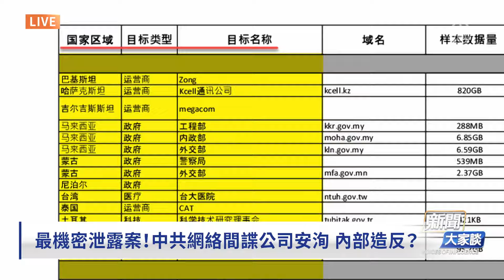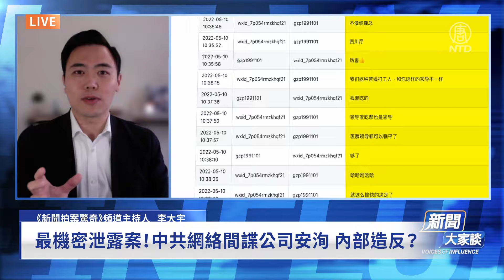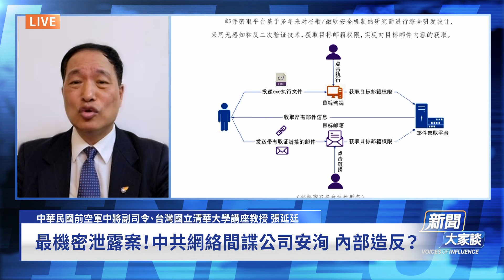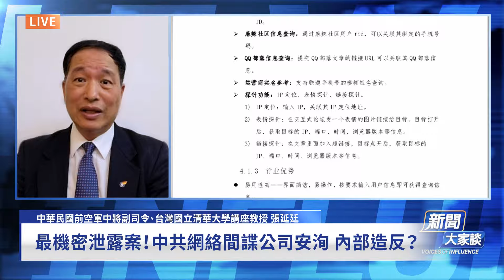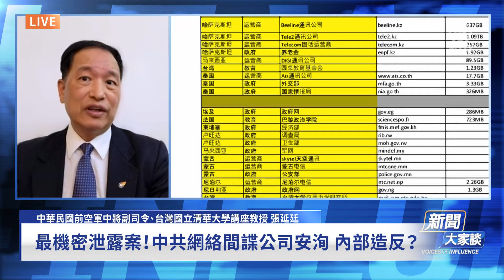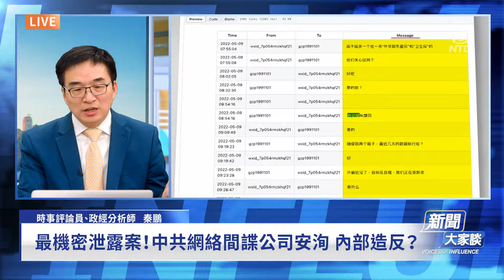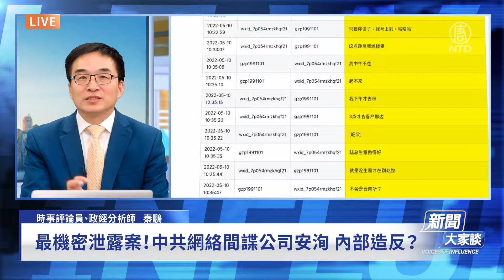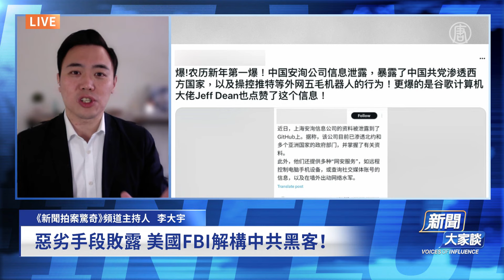中共最大洩密案！中共公安部紅客暴露，安洵員工微信聊天透露機密⋯集體造反？FBI解構中共黑客！金門案再發酵，粉紅不買帳！中共慫了？【 新聞大家談 】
最機密泄露案！中共網絡間諜公司安洵 內部造反？
惡劣手段敗露 美國FBI解構中共黑客！
金門案持續發酵 美台維持現狀 中共軟了？